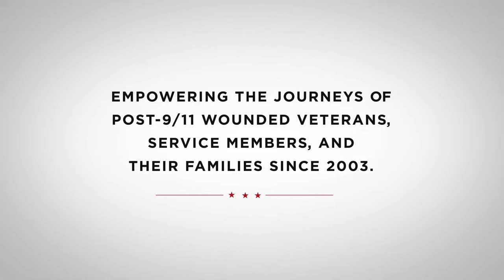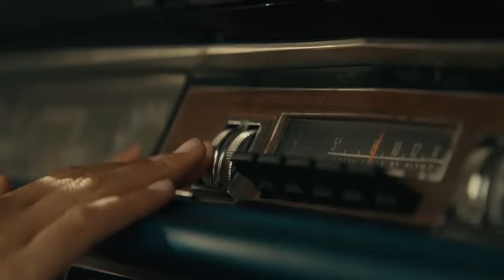Columbus Lions vs @hbgstampede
Welcome to the live broadcast of the Columbus Lions hosting the Harrisburg Stampede!
Join us as we bring you all the exciting action from the Columbus Civic Center in Columbus, GA.

Kickoff: Thursday, April 18 - 7pm EST

Don't miss this thrilling matchup between two top teams in the league. Share this link with your friends and family so they can cheer along with you!